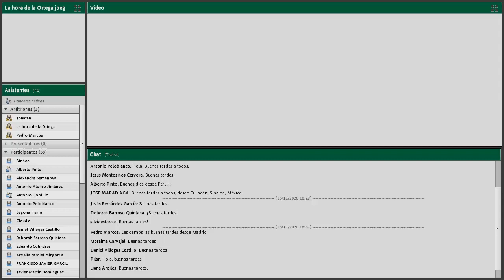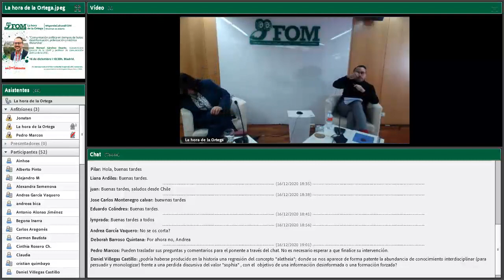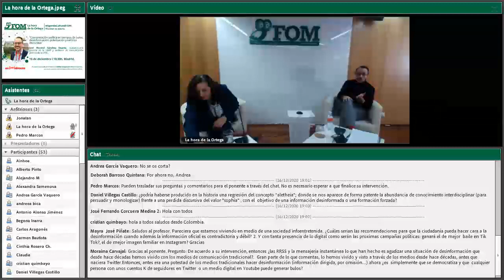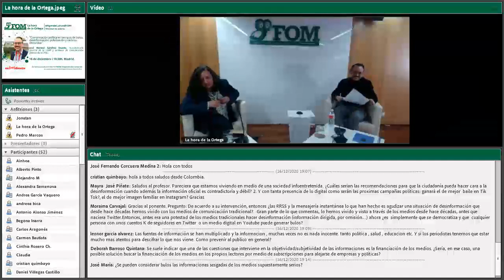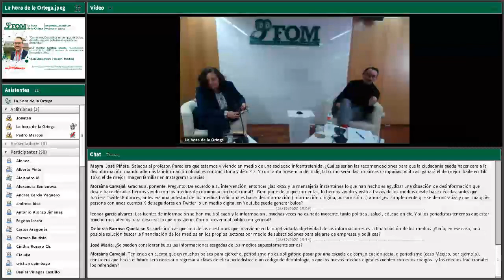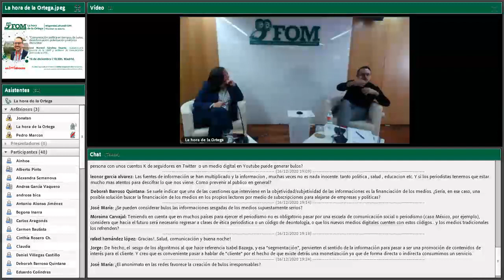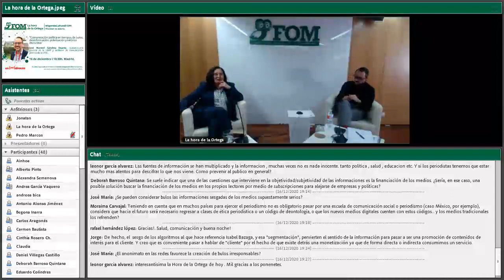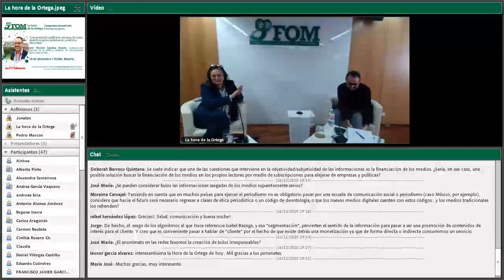La hora de la Ortega - Comunicacion política en tiempos de bulos: desinformación, polarización y ...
La hora de la Ortega: 16 de diciembre, 18.30 h, un webminar en abierto en el Aula Virtual FOM. » Comunicacion política en tiempos de bulos: desinformación, polarización y retórica discursiva», José Manuel Sánchez Duarte, vicesecretario general de la UIMP y profesor de comunicación política de la URJC